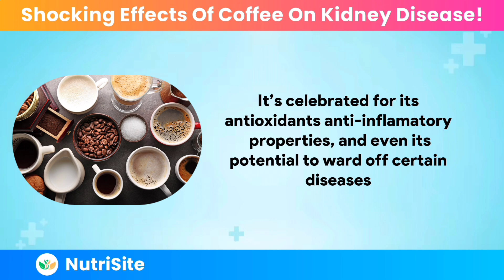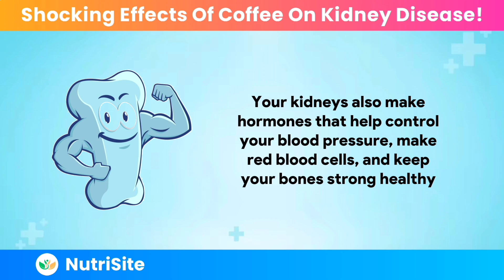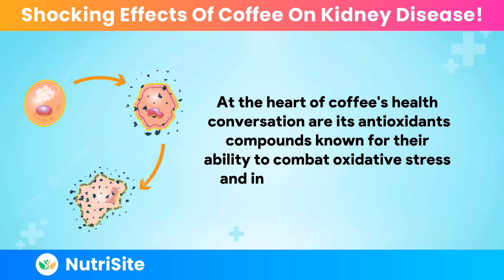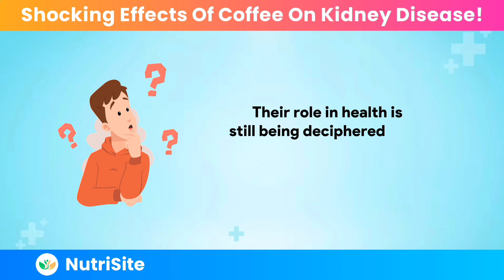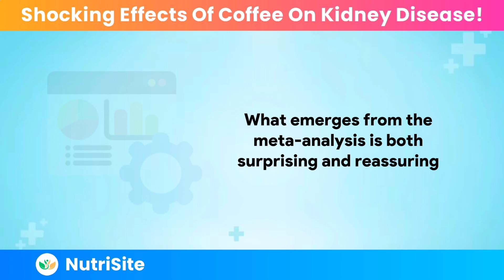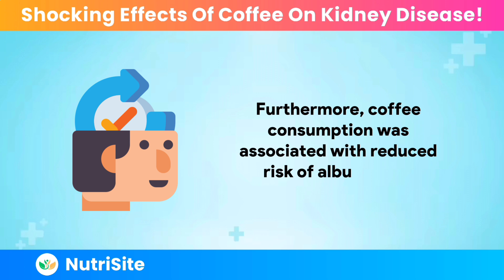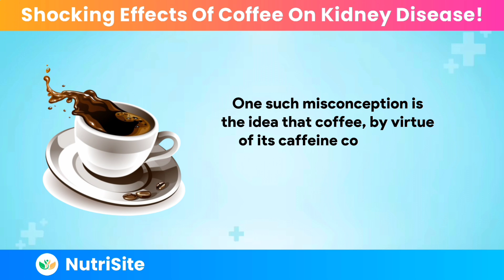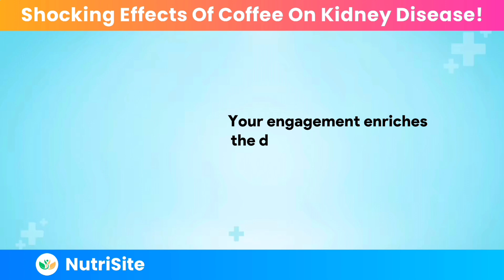How Does COFFEE Affect KIDNEY Disease?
Discover the surprising effects of coffee on kidney health in our latest video 'How does Coffee affect Kidney Disease?' Dive into the science behind your daily brew and its impact on renal function. Whether you're a coffee aficionado or managing kidney health, this video sheds light on the optimal coffee consumption for kidney benefits. Don't miss out on expert insights and the latest research findings.
👉Other Video Suggested For You:
Kidney disease management
Benefits of coffee
Renal function and coffee
Coffee consumption research